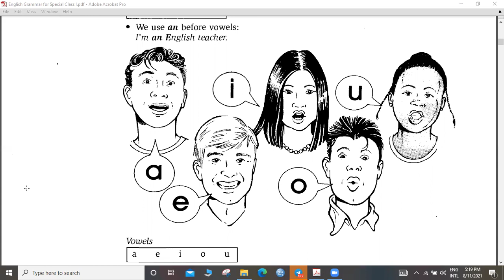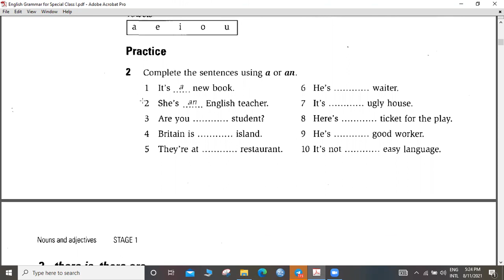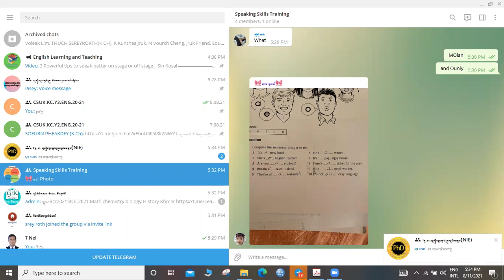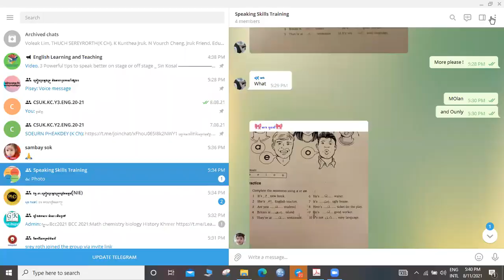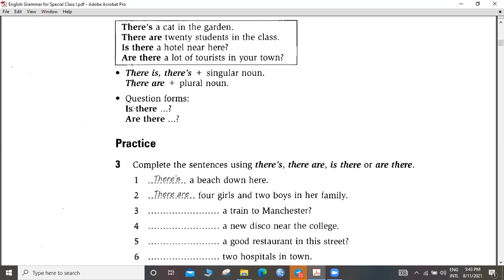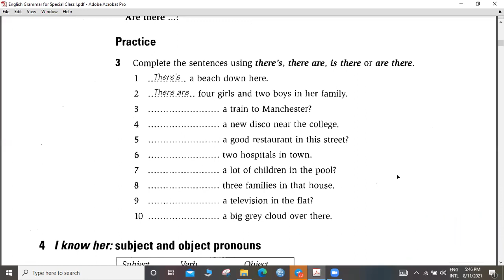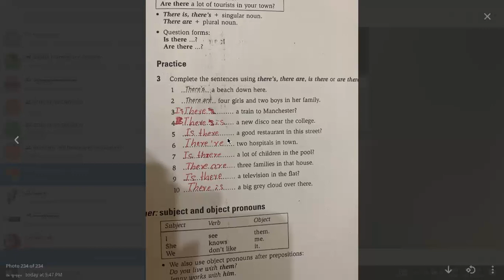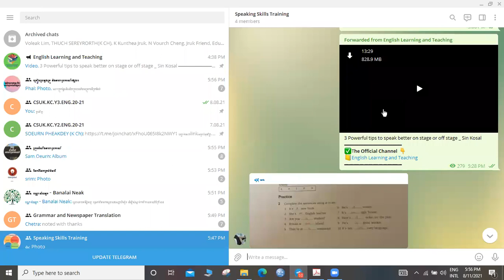A or An: Sereyrath EM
A or An